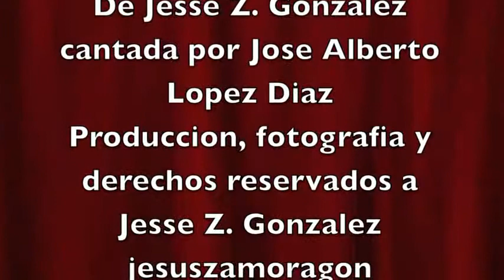EL RIO SAN ANTONIO.mp4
TOURIST PRESENTATION OF THE SAN ANTONIO RIVERWALK